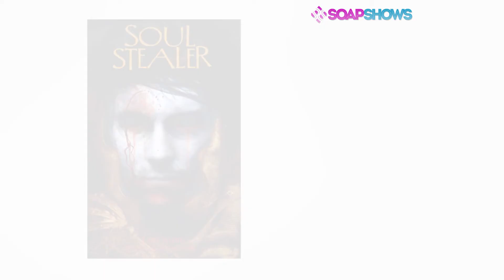Top 10 Michael Easton Facts